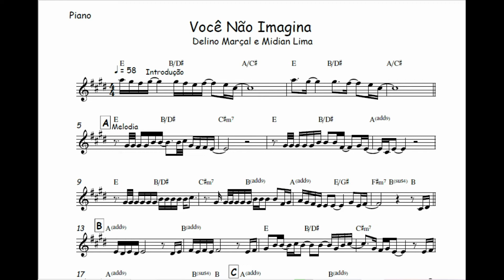Você Não Imagina - Delino Marçal e Midian Lima 🎺Partitura Melódica 🎹Arranjo🎺Cifra🎻Teclado🎷Piano🎼